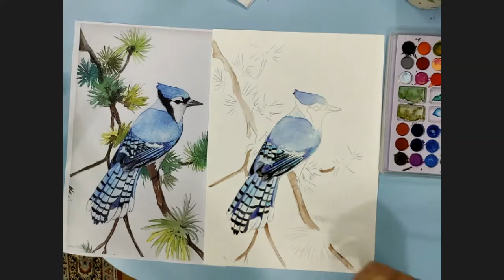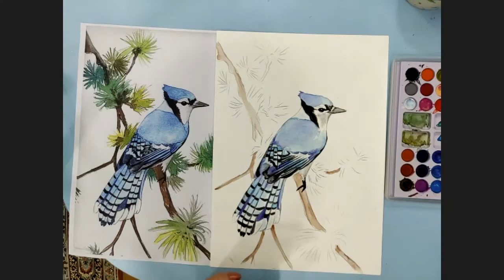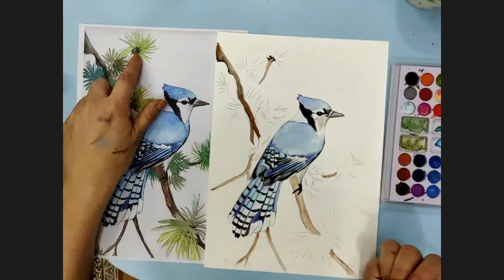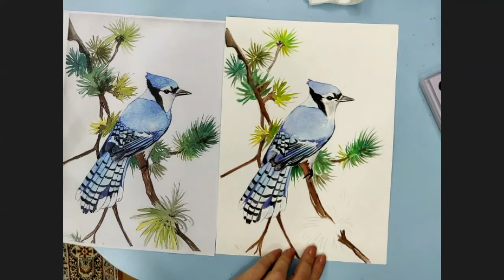Watercolor Painting Tutorials - Blue Jay (Easy)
Here is a complete video from start to end of our DIY Watercolor Tutorials for BLUE JAY - that you can definitely try at home!

At Art Canvas Design Studio, our mission is to create a creative space for all kinds of artists - beginners to professionals - to come together and express their creative sides. We believe in unlocking the creative within each and every one of us, and offer a wide range of classes for all students. Whether you’re a professional looking for new inspiration, a brand new student hoping to learn a thing or two about art, or if you’re simply interested in picking up a new hobby, Art Canvas Design Studio is here to welcome you into the fold!

Materials you need:
Watercolor Sheet (200 to 300 gsm minimum)
Watercolor Cakes or Tubes
Brushes (Round Various Sizes)
Palette
Water & Tissues

Simply get all of the above delivered to your doorstep in our super special DIY KIT!
BUY YOUR FAVOURITES TODAY!!

We do not claim any rights to these paintings. They are just recreations created to help you learn how to paint.